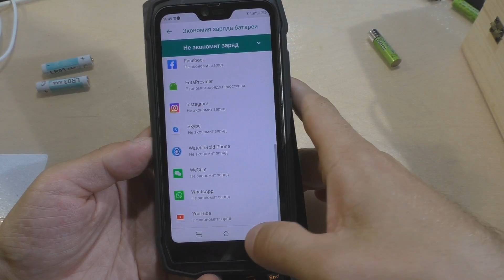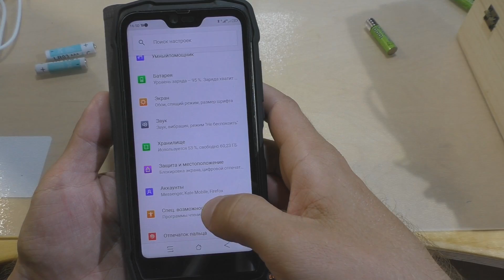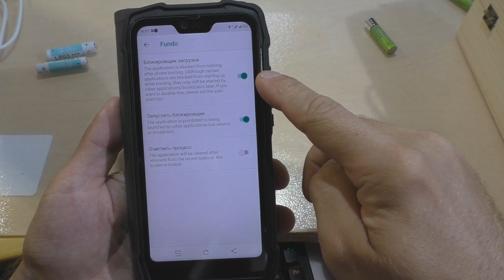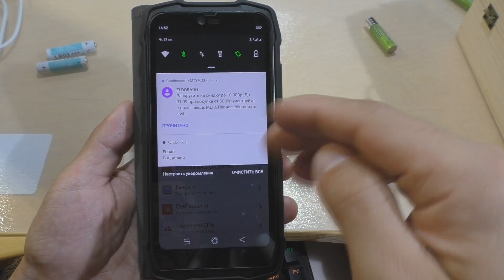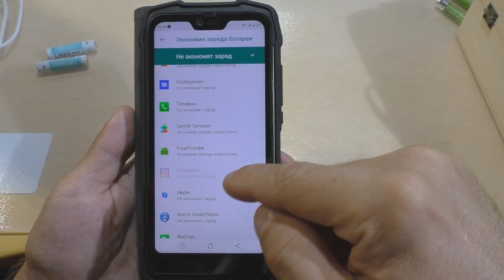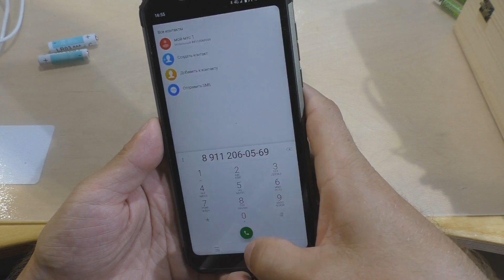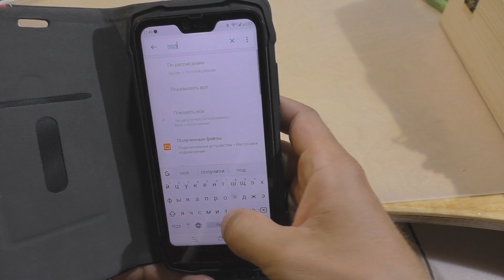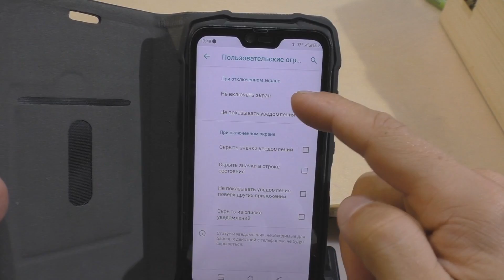Настройка работы приложений в фоне на BV9700 Pro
Смартфон многим хорош, но постоянно терял связь с часами, как выяснилось - по моей вине, а именно - по причине настройки не по той схеме...